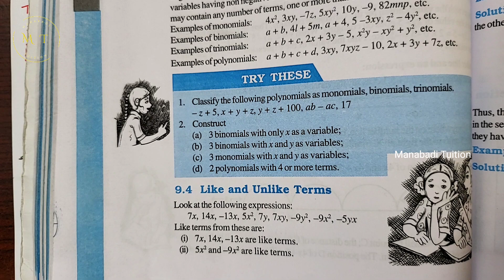class 8 maths |Chapter 9|💁Algebraic expressions and Identities| 🙋‍♂️Try these |p g no 138| part 3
Try these |p g no 138 class8#8th class maths |Chapter 9| Try these |p g no 138